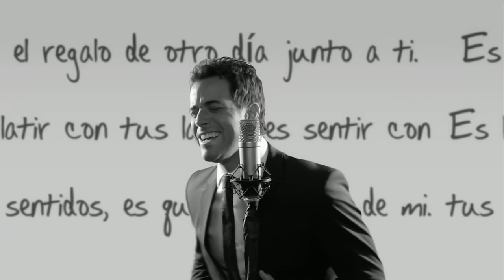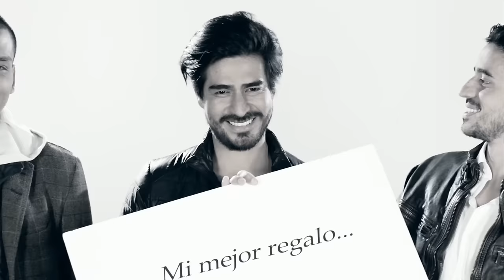Mane de la Parra - Parte de Mi (Video Oficial)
La propuesta musical de Mane de la Parra es una fusión de música pop con ritmos latinos en donde incluye sonidos de música tradicional mexicana con instrumentos como el acordeón, el bajo sexto y las jaranas acompañados de un toque folclórico o antillano.
De la Parra ha sido acreedor a varios premios BMI (Peermusic Latin Scholarship Award) por sus composiciones. Ha colaborado con los autores Carlos Vives, Jorge Villamizar, Miguel Luna, Pablo Preciado entre otros. Ha grabado a dueto con aristas como Carlos Vives, Jorge Villamizar, Rosanna, uan Magán, Margarita la Diosa de la Cumbia, Napoleón, Pancho Céspedes, Rayito Colombiano, Aaron y su grupo ilusión, etc.
Es uno de los cantautores Mexicanos del pop latino más reconocidos.

Esta canción la escribi con mis amigos Daniel Dayz y Pablo Sauti para el soundtrack de la pelicula Mi Mejor Regalo.

Dirigido por: Jorge De La Parra
Producido por: Lizard Films